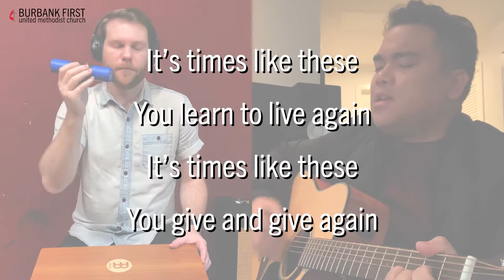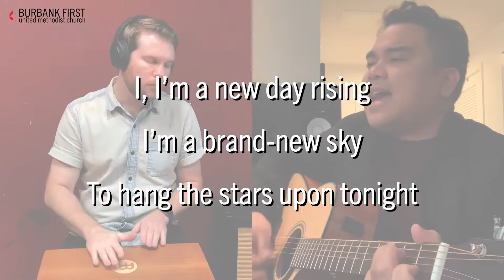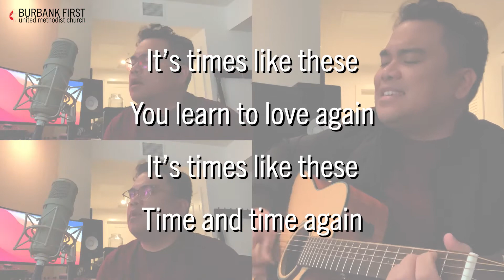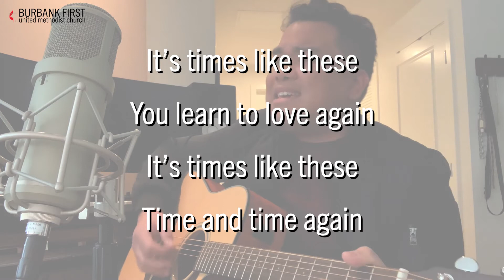Times Like These / Performed by Juno Rada and Dustin Koester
"Times Like These" by Foo Fighters

Performed by
Juno Rada - vocals & guitar
Dustin Koester - percussion

For Burbank First UMC worship on January 30, 2022